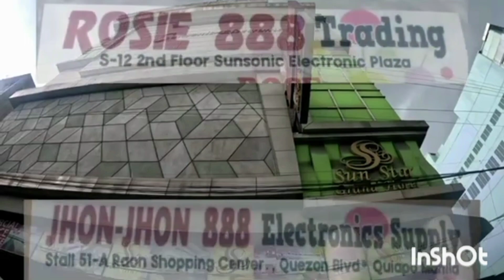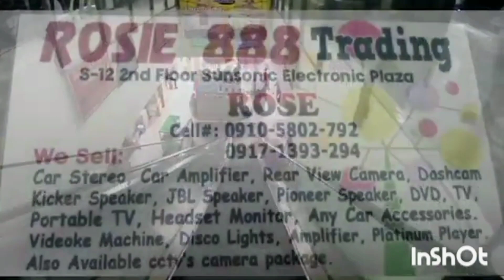katropang raon vlog|| nagpademo Kay Kuya at binili na ni sir agad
At pwede din Po kayo mag walk in sa aming mga tindahan located @ sunsonic electronic plaza|| raon shopping plaza Quezon Blvd. Quiapo Manila.

Bili na mga suki sa aming mga tindahan
Jhon-jhon888 electronic supply||raon shopping center
Rosie888 trading|| sunsonic electronic plaza